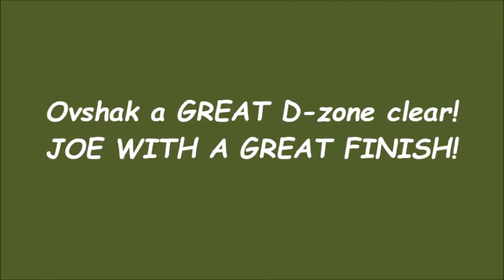Sutton on the breakaway!